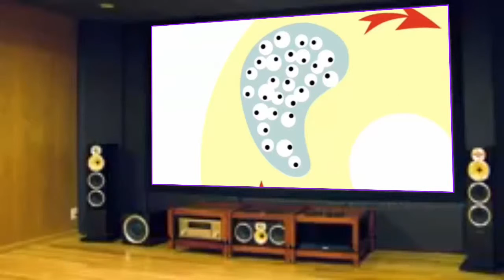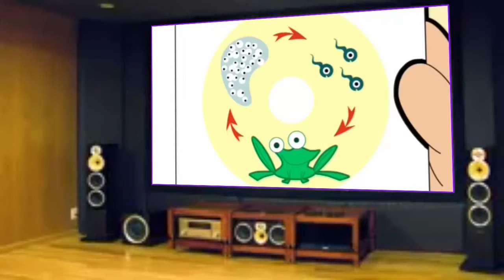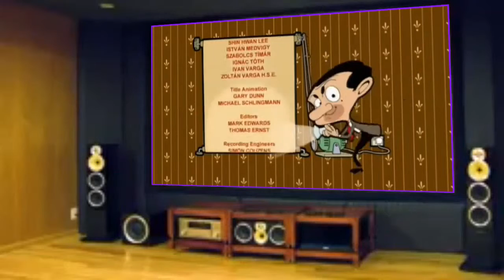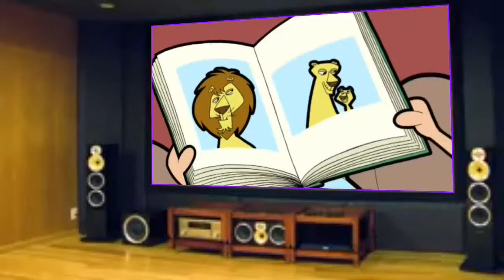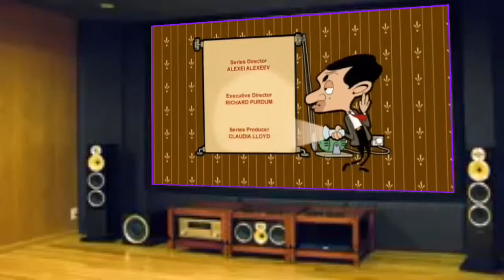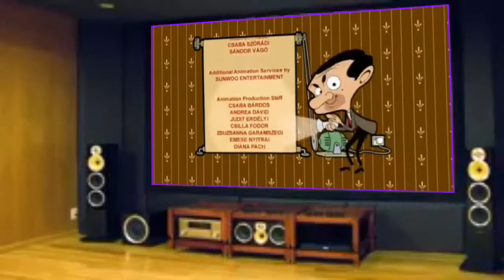Mr Bean Cartoon Full Episodes # 1 Mr Bean New Compilation 2016